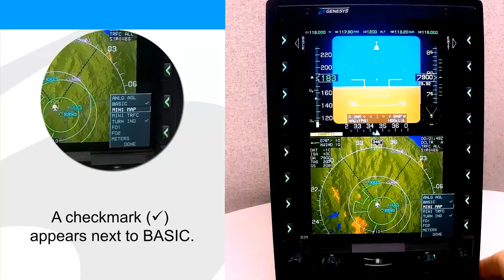Basic Mode (Rotorcraft video coming soon)